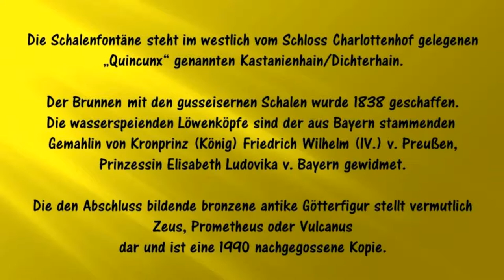Schalenfontäne am Schloss Charlottenhof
Der 1838 errichtete Brunnen steht westlich vom Schloss Charlottenhof im Kastanien-/Dichterhain. -- The fountain, built in 1838, stands to the west of Charlottenhof Palace in the Kastanien-/Dichterhain.